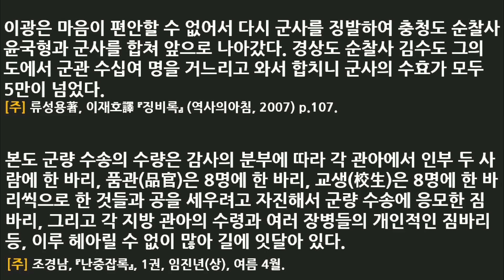[병법사] 제40부 : 삼도 근왕병이 결집하다(임진왜란)